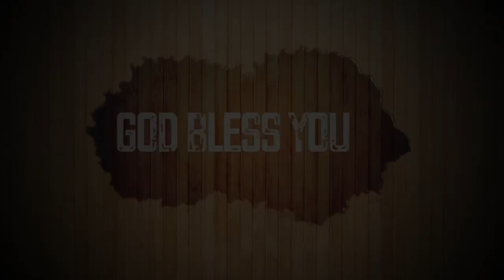Today's English Bible Verse I Today’s English Bible Words [05/05/2021] I English Bible Verse